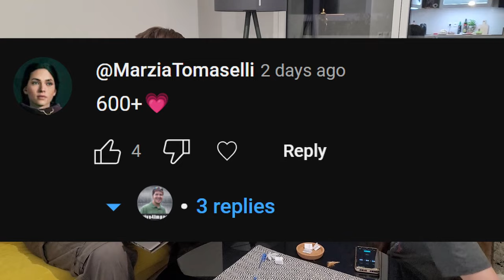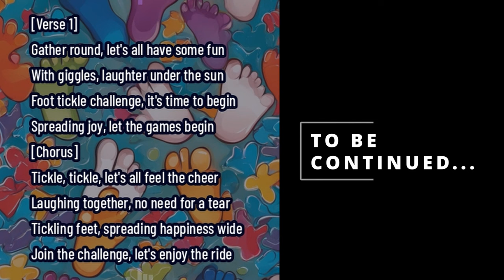Foot Tickle Challenge Rev. In The Hilarity Trials: Thrice Tested. My Feet vs Art, Words & A Feather!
Ladies and gentlemen, foot enthusiasts, and lovers of lighthearted laughter – the day has finally arrived! Remember that tantalizing teaser that had your curiosity (and perhaps your ticklish senses) piqued? We've taken your excited anticipation to heart, and the foot-tickle extravaganza is now HERE!

For those who might be dipping their toes into this channel for the first time, let me set the scene: Once upon a foot-time, in a daring blend of courage and curiosity, I decided to put my (somewhat infamously) ticklish feet up for an unparalleled challenge. In this one sitting, we attempted not just one challenge, mind you, but a thrilling triad of toe-tickling tests!

The Artistic Ambush: My wife, wielding a pen like Picasso with a brush, decided to craft a masterpiece on my foot canvas. A mysterious doodle emerged. Was it the Eiffel Tower? Perhaps a sneaky snake? Or maybe just an abstract representation of my nervous anticipation! It was a test of nerves, ticklishness, and art critique all rolled into one. Did I guess the drawing correctly right amidst the waves of wiggles and giggles? Watch to find out...

Foot Phrases Frenzy: Next up, a game of scribbly whispers. My better half had to inscribe a secret phrase on my foot. And no... "STOP IT, THAT TICKLES!" wasn't it. (Though, let's be real – that definitely crossed my mind more than once during the challenge - you'll even see me plead a little bit). The objective? Decipher the phrase through the tingles and squirms. It's like Wheel of Fortune, if the wheel was my foot and the fortune was managing to sit through the involuntary body spasms and chuckles.

Feathery Finale: Just when you think things couldn't get more intense, out comes the feather. Ah, the simple yet effective tool known to induce ticklish turmoil. With every light stroke, the anticipation built. Would it be the light swishes or the unpredictable zigzags that would send me into an uncontrollable fit of laughter? There’s only one way to know...

I must admit, this journey was more than just my feet. It was an exploration of endurance, a dive into a world of delightful ticklish despair, and perhaps even a testament to the bond my wife and I share – one that can withstand even the most ticklish of trials!

I've poured my soles into creating this video for you, hoping to add a hearty laugh (or ten) to your day. Whether you're here for the artistic flair, the cryptic phrase, or the feathery finale (still to come), there's a tickle tale for everyone.

Oh, and before you dive in, a tiny request: if you find yourself laughing, squirming, or simply enjoying the content, don't hesitate to hit that thumbs up and maybe even share this foot-fest with a friend. And to those who've been on this journey from the Chiang Mai fish spa more than 12 years ago, to the teaser, to the main event – a foot-hearted THANK YOU for sticking around!

Let the foot games begin!

P.S. Comments below are the perfect space to share your favorite moment, suggest future challenges, or even to share your own ticklish tales!